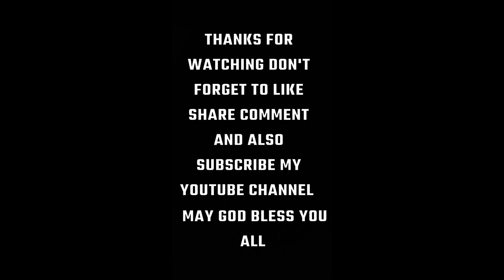Daal Mash Recipe